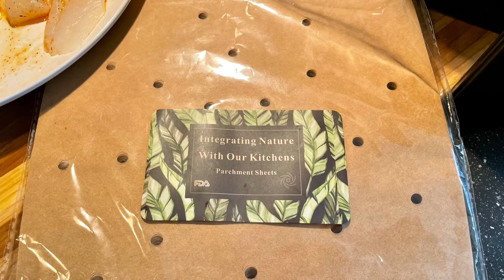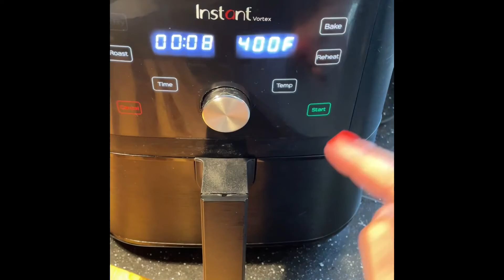Flounder in air fryer- Filety z platyze v horkovzdusne friteze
Filety potreme smesi olivoveho oleje a koreni co nam chutna, vlozime do fritezy na 8 minut na 200st C / 400 F
Pokud budou filety silnejsi, pridame 2-3 minuty

Filets topped with a mixture of olive oil and spices to taste, put in air fryer for 8 minutes/200st C/ 400F